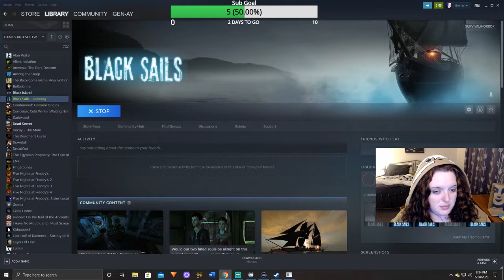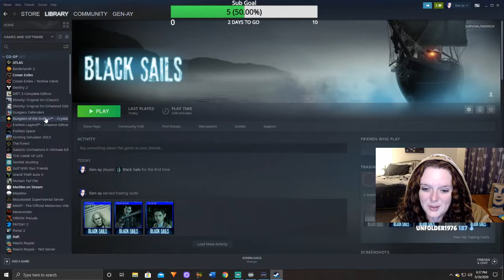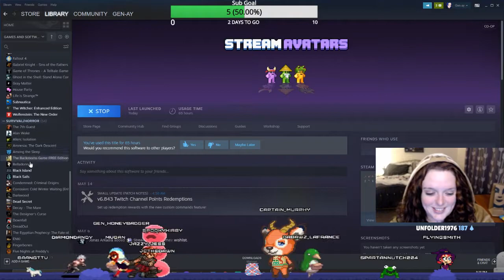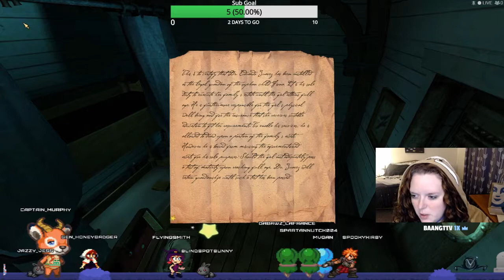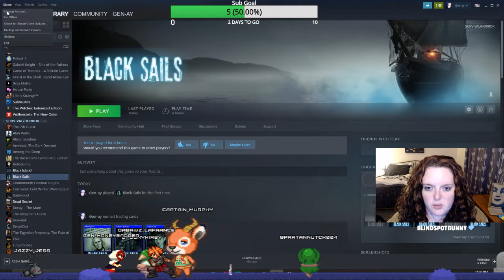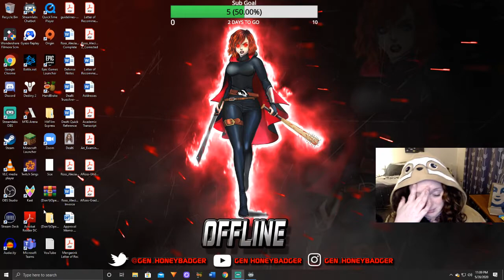Black Sails: Full Game (I could barely get through this...) *BaangTTV made me do it*